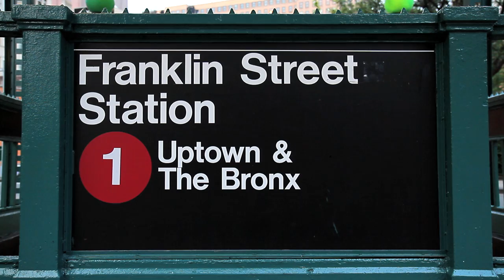^MuniNYC - Franklin Street & Varick Street (TriBeCa, New York)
Franklin St (1)

Always a pleasure to film in TriBeCa.  Very posh neighborhood, and everything is expensive.  These are all awesome boutiques, even the restaurants.  Make sure you bring your wallets.  Great food awaits!

Walker's Bar
Brandy Library
TriBeCa Community School
Playing Mantis Toys For Life
Art Et Maison Kitchen Bath Furniture
Otte Downtown Boutique
Cheryl Hazan Contemporary Art
Cristina Dos Santos Home Decor & Design
Steven Amedee Fine Custom Framing
Espasso
Urban Archaeology
Pecan Restaurant
Sweet Lily
Bubble Lounge
J Crew Men's Shop at the Liquor Store
TriBeCa Paint
Maslow 6 Wine Shop
Centrico
New York Law School
Landmarc Restaurant
Pamper Ur Pets One Stop Shop
Starbuck's Coffee
New York Design
Edison Parking Lot

06_11_12_1 Train_1_Franklin Street